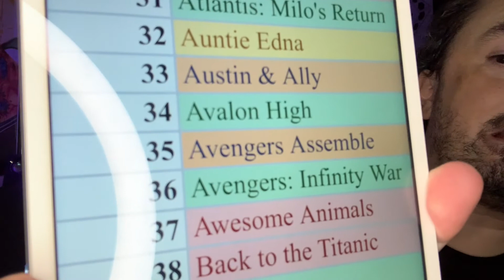Black Panther - day 517 - Disney+ Every Day Challenge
We've completed more than 500 episodes of watching something new on Disney+ with no idea what the next day holds until we finish talking about what we just saw.  We've got lots more Disney goodness (and not so goodness) to come in year two.  And we ain't stoppin' until we run out of new content, which means we've got years to go until that (maybe) happens. Watch along and let us know what you think.